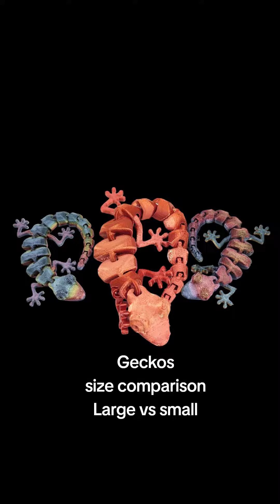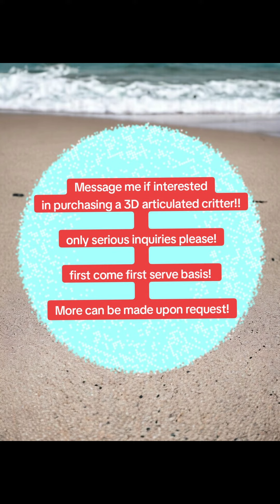New Releases!!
New Critters Available Now!!
Simply comment and claim yours now!!